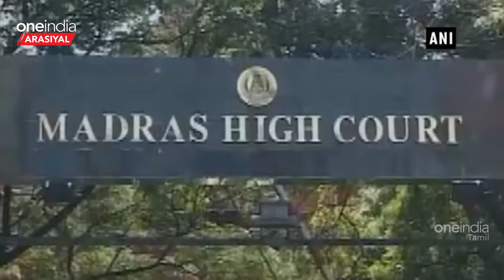சனாதன தர்மம் குறித்த பேச்சுக்கு உயர்நீதிமன்றம் கண்டனம் | Oneindia Arasiyal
~PR.52~ED.180~HT.75~